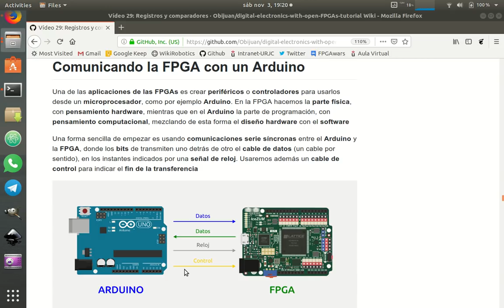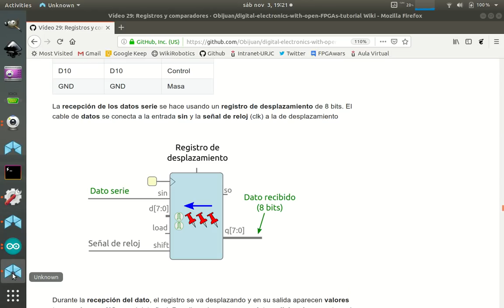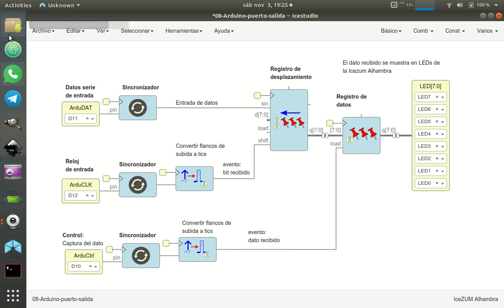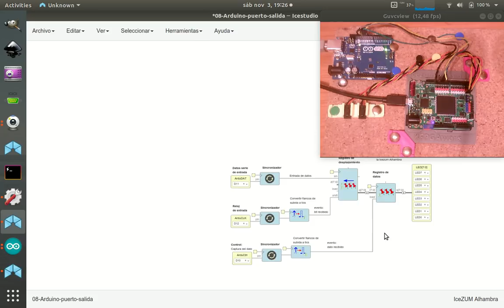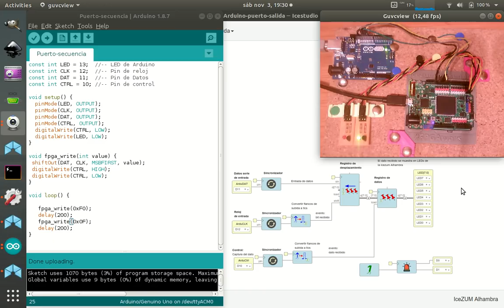Electrónica digital para makers con FPGAs libres (29/31). Parte V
Tutorial 29: Registros y comparadores. Parte V: Comunicación Arduino-FPGA. Puerto de Salida

 Los registros nos permiten almacenar números de varios bits en nuestros circuitos, y transmitirlos de un circuito a otro en paralelo o en Serie. Veremos ejemplos de comunicación entre el Arduino y la FPGA, usando comunicaciones serie síncronas. Gracias a los comparadores, podemos tomar decisiones dependiendo de los valores almacenados en los registros.